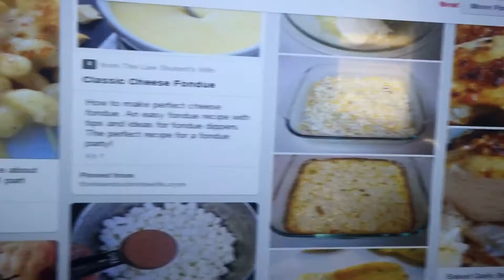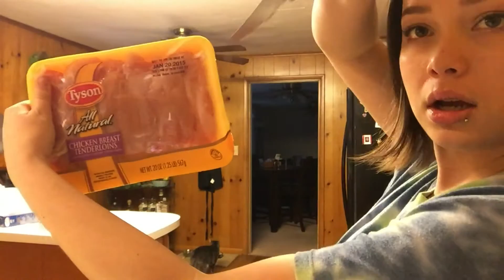Worst Cooking Show Ever - Baked Ziti VLOG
This ziti is literally the tits. I hope you enjoy this completely pointless vlog.